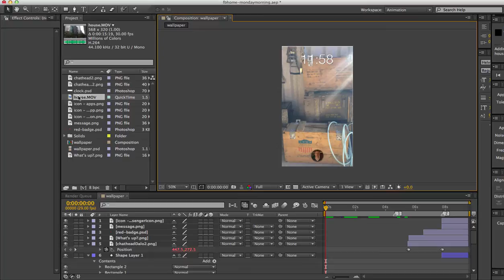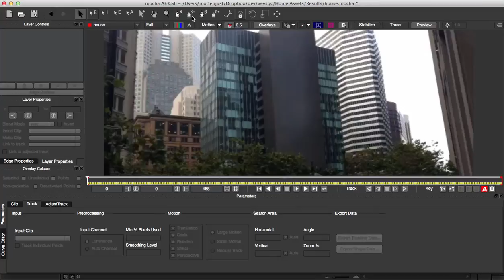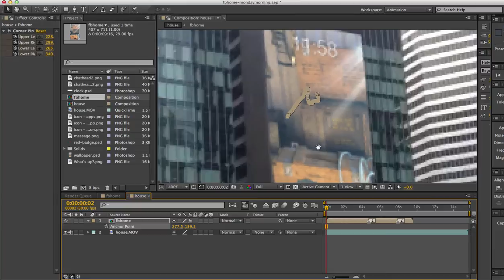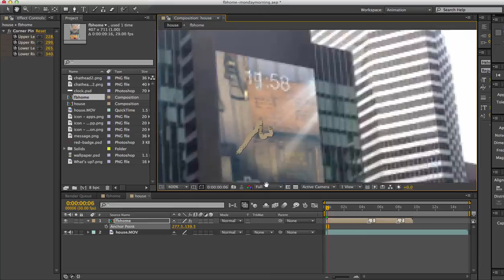AE UX 7: Add it to a skyscraper - UI animation design and prototyping in After Effects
Let's put our new animation to use by adding it to a real life object - a skyscraper in downtown San Francisco. Using Mocha AE for simple motion tracking.